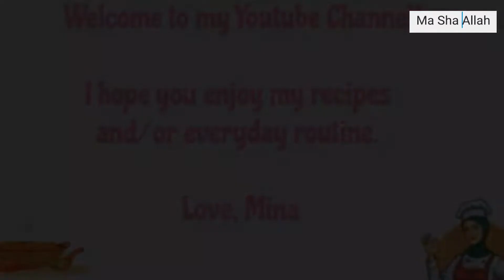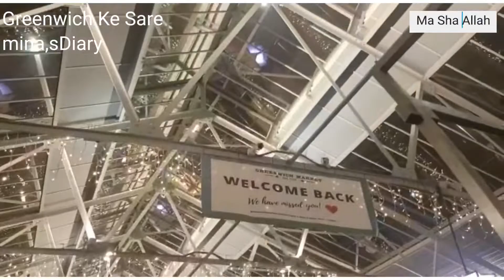Greenwich Ke Sare(Mina,sDiary)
گرنچ کی سیر